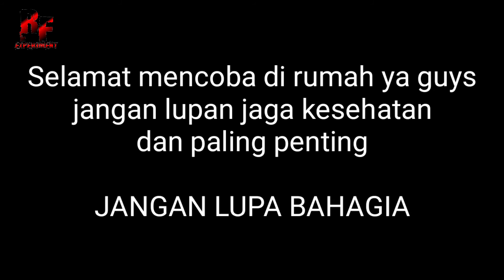EXPERIMENT MENGGORENG MENGGUNAKAN PASIR BISA??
Yok guys kita monggoreng menggunakan pasir apakah bisa??? mari tonton videonya sampai habis ya.